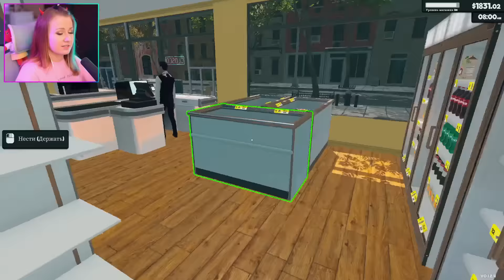СЛИШКОМ МНОГО КЛИЕНТОВ! ПОЧТИ ВСЕ РАЗОБРАЛИ! // SUPERMARKET SIMULATOR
Привет, ребята! Меня зовут Dariya Rain, и сегодня мы с вами поиграем в симулятор супермаркета "Supermarket Simulator", в котором будем управлять магазином. Мне говорили, что это один из отличнейших симуляторов менеджера, поэтому я не смогла пройти мимо. Для начала выберем товар, разложим товар на полки и посмотрим, заинтересуются ли люди продуктами в нашем магазине. Получился очень веселый летсплей. Необычный челлендж - оплата покупок, ведь придется стать за кассу и принимать деньги у покупателей. Время пролетает незаметно, я могу однозначно рекомендовать эту игру. Ну, сами посмотрите, что управление магазином это реально интересно!

✙ Допомога ЗСУ ✙
➢ Сбор на DJI Air 2S Fly More Combo для 711 полка дсст:
💳 Карта баночки: 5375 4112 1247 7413
💳 Карта Приват: 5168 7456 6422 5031
➢ Сбор на EcoFlow:
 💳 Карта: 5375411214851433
➢ Сбор на FPV-дроны: